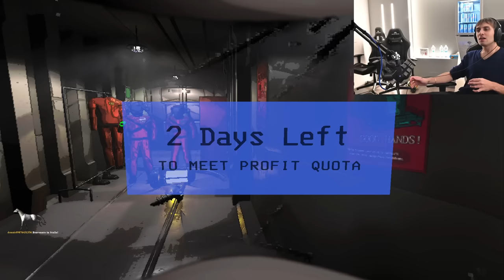LETHAL COMPANY CON MARZA, MANUXO E MARIO STURNIOLO